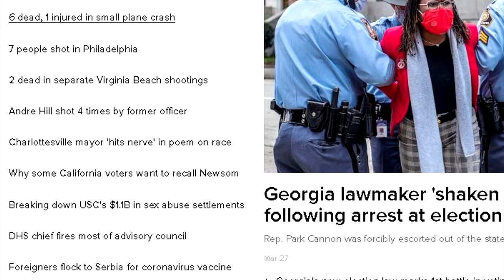Editor/Composer Horace Williams describes the film Birth of Innocence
Horace Williams Jr. edited, scored, and animated the film Birth of Innocence, and did all sound design, audio post, color grade, and mastering. Here he describes this truly singular film for us and provides insight into this film's capacity to bring light into the world.

This film is now available for sale or rent on AppleTV, iTunes, Amazon Prime Video Direct, YouTube, Google Play, VUDU, and Vimeo

Check out other films that Horace has completed recently through his audio post facility